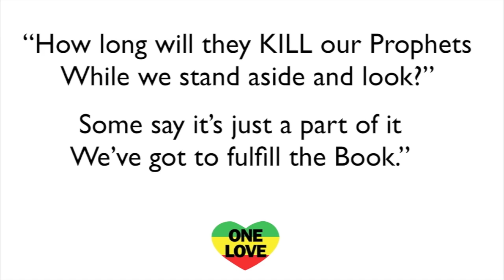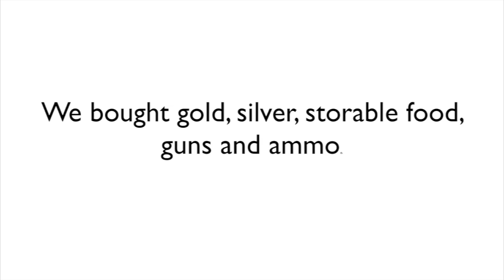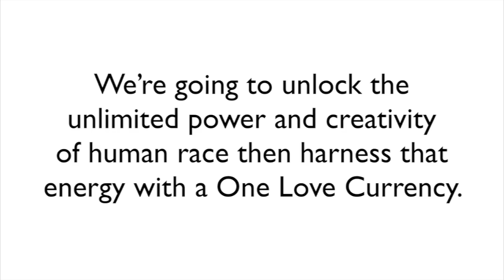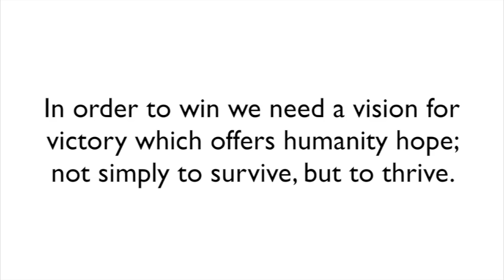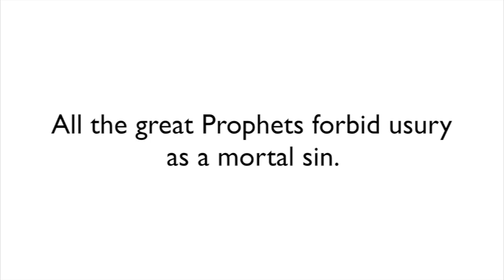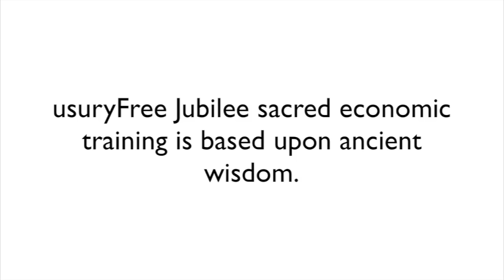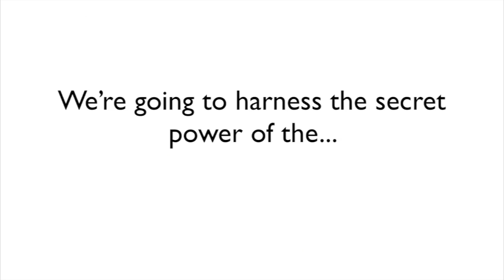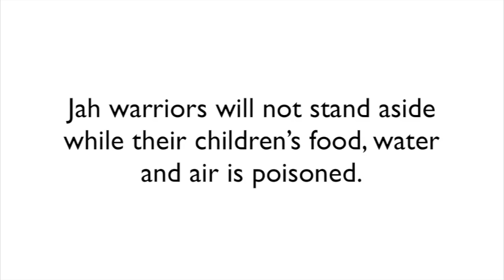usuryFree Jubilee: VSL